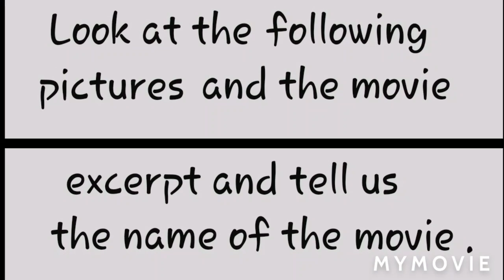I read and do (warming up)(Zorha Drif)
level: 4MS
sequence 2
lesson : I read and do
text : page 82 ( Zohra Drif)